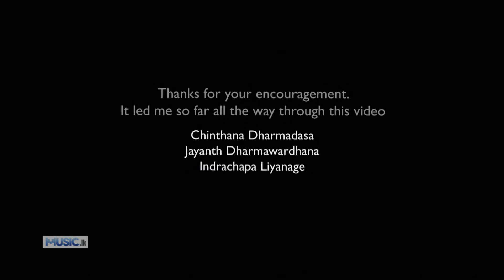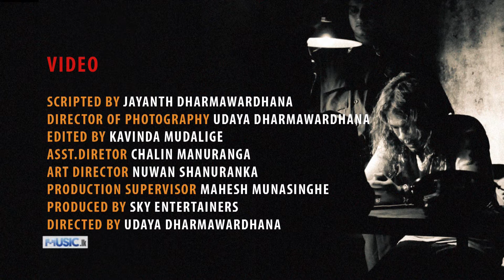Adaraye Anshumathrayak - Indrachapa Liyanage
Adaraye Anshu Mathrayak (Descending from Paradise) is the theme song of the movie " How I Wonder What You Are "
Performed by Indrachapa Liyanage and written by Asoka Handagama.
Directed by Udaya Dharmawardhana & Chinthana Dharmadasa